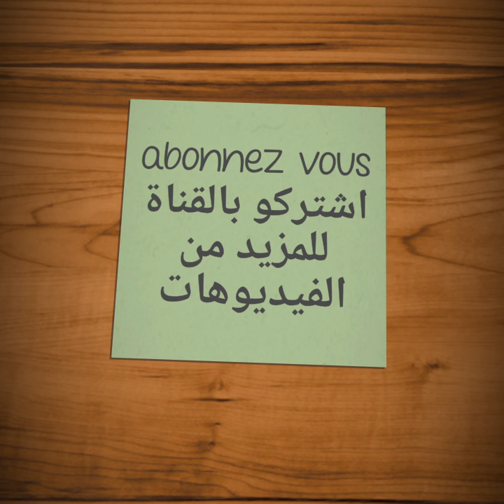SANDWICH 🍔🌮🌯🍟 😂😂😂 ادخل تشبع ضحك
اهلا بكم على قناة  حكايات اقدم  لكم فيديوهات متنوعة  رسوم  متحركة  بالدارجة المغربية  مواضيع اجتماعية
شاركوا على القناة  للتوصل  بالجدبد من  الفيديوهات